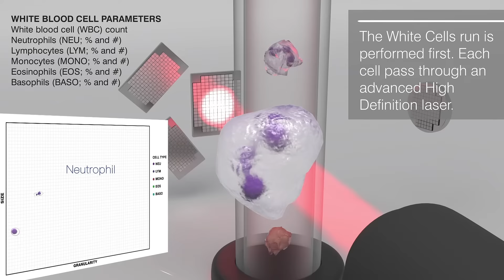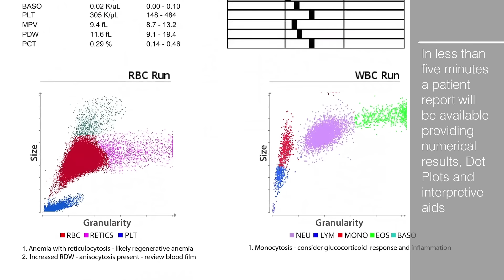IDEXX ProCyte One | Vet Hematology Analyzer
🩸🐾IDEXX ProCyte One Hematology Analyzer is he simplest way to get a trusted complete veterinary blood count (CBC) in-house:

🩸🐾 ACCURATE RESULTS. FAST, EFFORTLESS OPERATIONS. 24 WHOLE BLOOD PARAMETERS
• The most accurate and comprehensive CBC testing available.
• Detect changes before disease becomes clinically evident.
• Get reference laboratory-quality results in your laboratory or ours.
• Increase confidence in clinical decisions using integrated technology and tools.

🩸🐾INNOVATIVE TECHNOLOGY DELIVERS ACCURATE CBC RESULTS IN 5 MINUTES OR LESS
• Cell classification in 5 dimensions: sophisticated sensors detect information from different angles to increase the accuracy of cell characterization.
• Fewer questions caused by clumped platelets: advanced HD laser cell characterization examines each cell individually, so clumped platelets don’t interfere with white blood cell counts.
• Automatic onboard quality control: Proprietary SmartQC and software powered by IDEXX SmartService Solutions make sure the system is functioning properly, behind the scenes, without human intervention.

🩸🐾MORE PARAMETERS MEAN MORE CONFIDENT DECISION-MAKING
• Reticulocyte count provides insight into bone marrow response to peripheral demand for red blood cell production, important in anemic and nonanemic patients.
• A true five-part white blood cell differential from IDEXX provides additional insights into underlying inflammation or physiologic stress.
• Cellular components change quickly. Running a comprehensive CBC the day of a procedure is critical to patient safety.